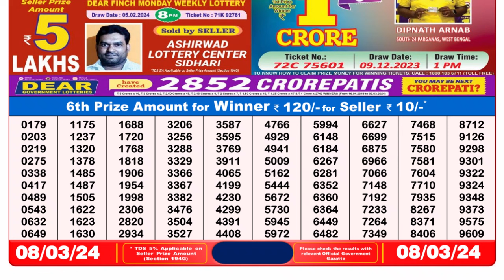Dear Lottery Sambad 8pm today 08.03.24 Nagaland State Lottery Result